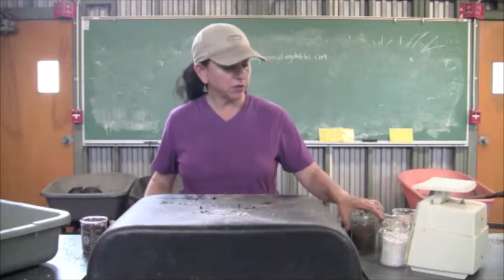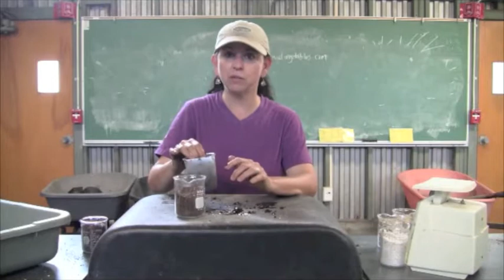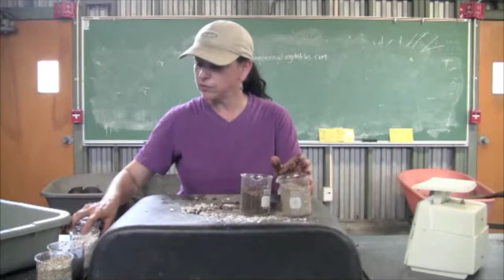Introduction to artificial soil mix ingredients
This video will introduce you to the components of artificial soil mixes used to propagate plants by seed and cuttings.